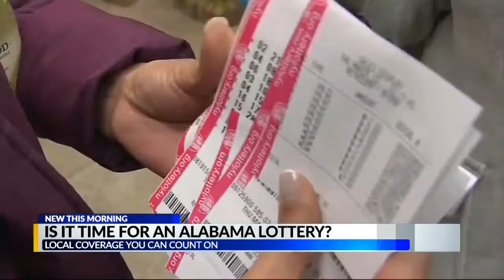Maddox weighs in on lottery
Mississippi decision reignites lottery debate